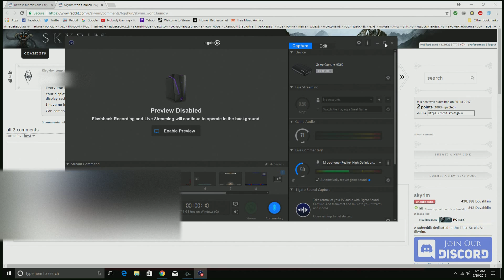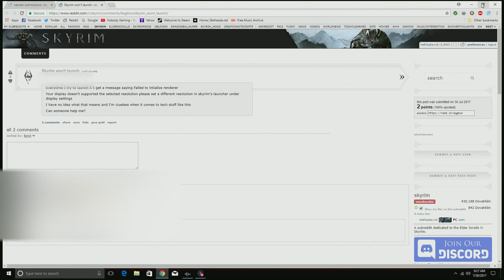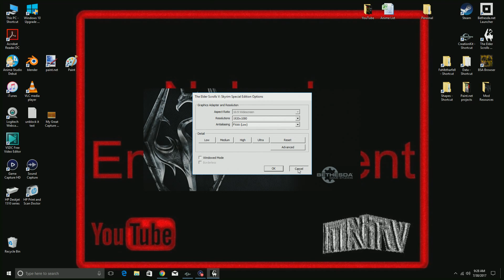How to Change your Skyrim Special Edition Graphics in launcher Menu (PC)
Where to go to change your graphics in Skyrim launch menu.